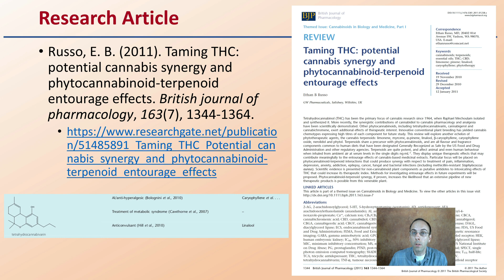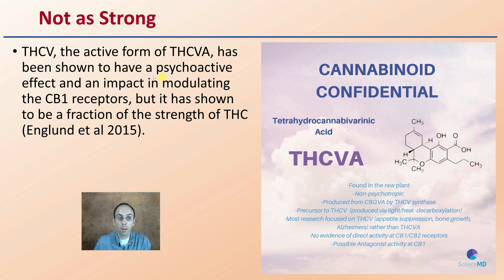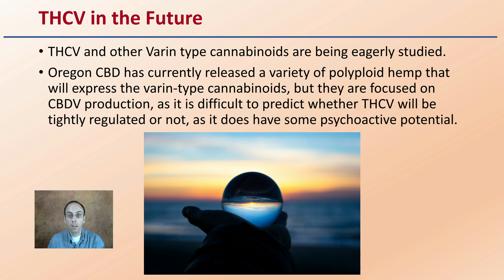THCV and THCVa Cannabinoids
Professor DeBacco

Research Article
Russo, E. B. (2011). Taming THC: potential cannabis synergy and phytocannabinoid‐terpenoid entourage effects. British journal of pharmacology, 163(7), 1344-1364.

Not as Strong
THCV, the active form of THCVA, has been shown to have a psychoactive effect and an impact in modulating the CB1 receptors, but it has shown to be a fraction of the strength of THC (Englund et al 2015).

THCV and Diabetes
It has also been shown to “ameliorate insulin sensitivity” in mouse models, indicating that it may prove to be an effective treatment for diabetes (Wargent et al 2013).
Additionally, it has been found to be both a stimulant and an appetite suppressant.

THCV in the Future
THCV and other Varin type cannabinoids are being eagerly studied.

Oregon CBD has currently released a variety of polyploid hemp that will express the varin-type cannabinoids, but they are focused on CBDV production, as it is difficult to predict whether THCV will be tightly regulated or not, as it does have some psychoactive potential.

*Due to the description character limit the full work cited for "THCV and THCVa Cannabinoids" can be viewed